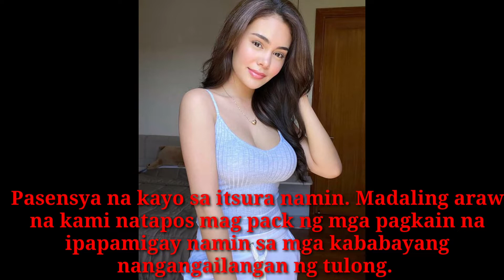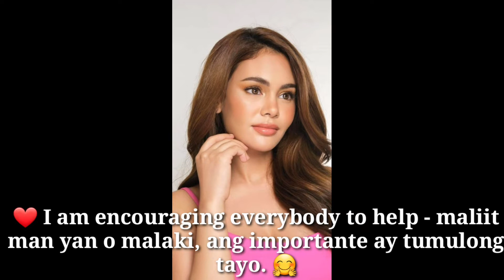IVANA ALAWI SOBRANG BAIT AT MATULUNGIN SA KAPWA NAMIMIGAY SIYA NG BIGAS AT DE LATANG PAGKAIN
IVANA ALAWI NAMIMIGAY NG RELIEF GOODS SIYA PA MISMO.ANG NAG REPACKAGING ANG BAIT TALAGA NIYA
Soludo ako sa iyo IVANA ALAWI